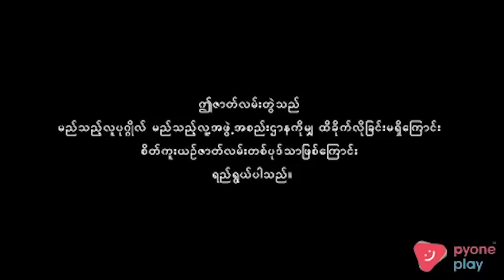လိပ်ပြာနှောင်ကြိုး | အပိုင်း-၂၂ (၁/၄)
❝လိပ်ပြာနှောင်ကြိုး❞ ဇာတ်လမ်းတွဲကို MRTV-4 ရုပ်သံလိုင်းမှ ည8:40 နာရီတွင် ထုတ်လွှင့်ပြသပေးနေပြီဖြစ်ပါသည်။❞